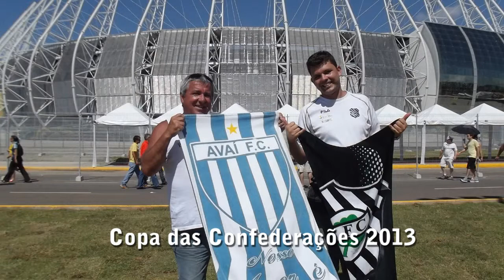POLI EM FORTALEZA